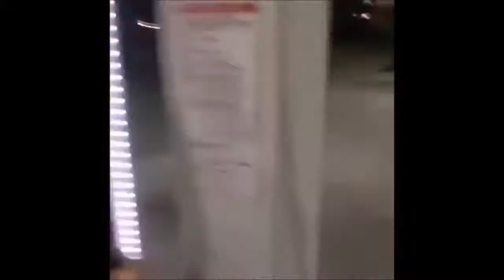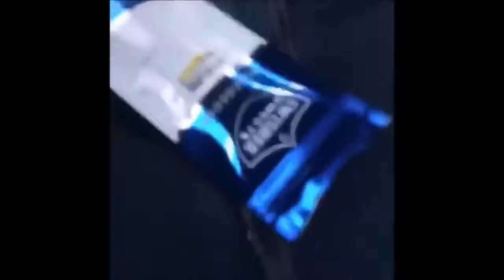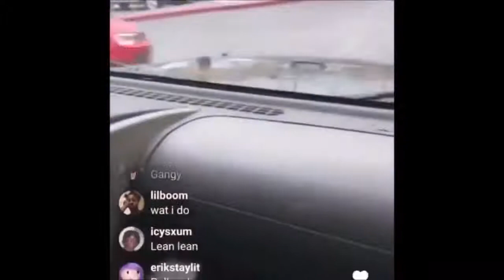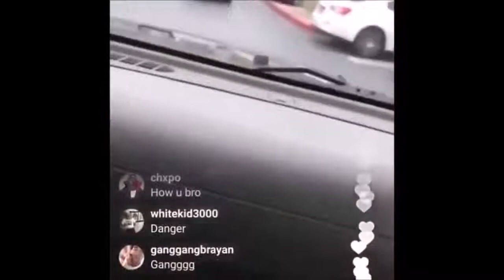Lil Pump FUNNY MOMENTS BEST COMPILATION 2018 HD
Gazzy Garcia (born August 17, 2000), better known by his stage name Lil Pump, is an American rapper and songwriter from Miami, Florida. Garcia began uploading songs to music sharing website SoundCloud in 2016, gaining almost one-hundred million streams combined on the site.[1][2][3][4][5][6][7] Together with fellow Miami rapper Smokepurpp, Garcia co-headlined the No Jumper tour in 2016, and also performed at the Rolling Loud Festival.[4][8][9] Garcia is best known for his song "Gucci Gang" which peaked at number seven on the US Billboard Hot 100.

Garcia released his debut album, Lil Pump, on October 6, 2017.